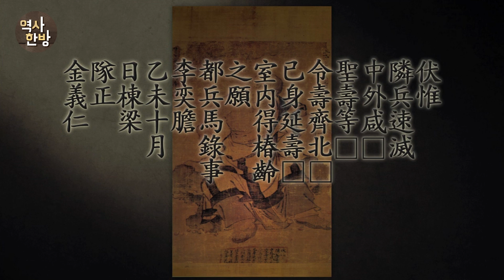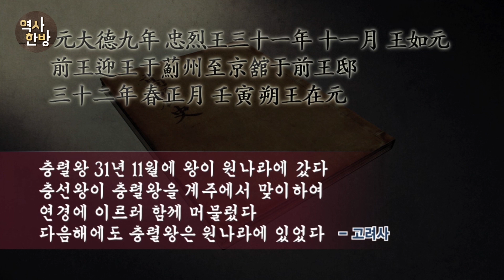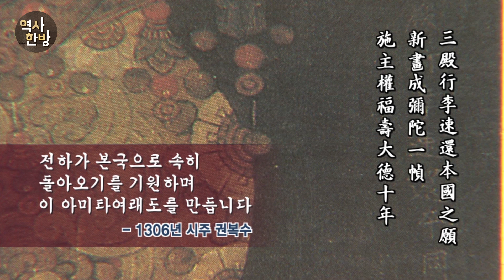영상한국사 I 114 고려불화에 담긴 고려인의 염원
고려 불화 「오백나한도」는 깨달음의 경지에 오른 부처의 제자, 나한을 그린 것이다. ’엎드려 생각하건대 이웃나라 군대를 속히 물리쳐 서울과 변방이 모두 편안하고 임금이 만수무강하기를 북에 제사지내며 아울러 가내가 번창하기를 기원하나이다‘ 그림 아래에 있는 명문에는 당시 시대상과 고려인의 염원이 담겨 있다. 그림이 그려진 때는 몽골의 침입으로 왕이 강화도로 피난 가 있던 시기다. 부처님의 힘으로 적을 물리치기 위해 팔만대장경을 만들었듯이, 이 그림도 나한의 신통을 빌어서 몽골의 병사를 물리치고자 했던 호국사상을 담고 있다.

고려_불화 오백나한도 몽골_침입 물리치길 기원하는 호국사상 표현